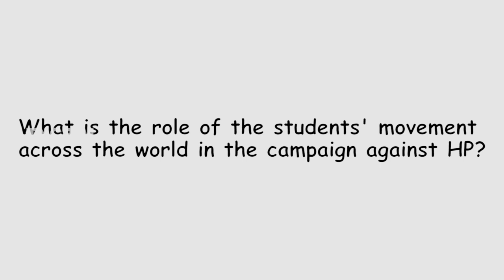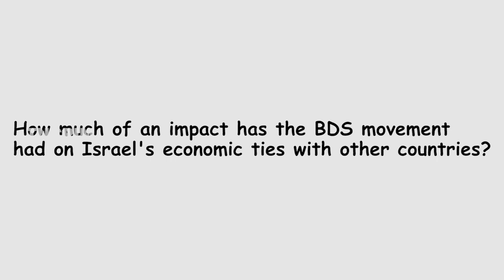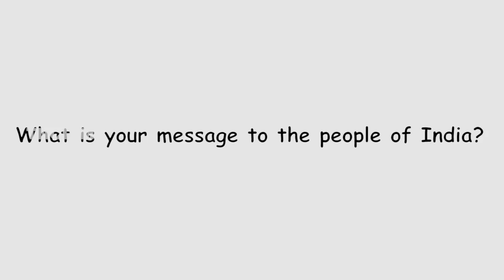Thoothukudi killings having connection with Deadly Exchange between India and Israel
The growing ties between Israel and India are rooted in ideological motivations wherein the BJP’s Hindutva finds a home in Israel’s exclusivist, supremacist Zionist ideology, and we need to take account of the enormity of police and defence exchanges between India and Israel. Simultaneously, these ties import the methodology of repression and brutality that we saw on display in Thoothukudi.